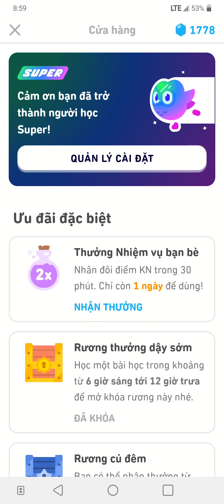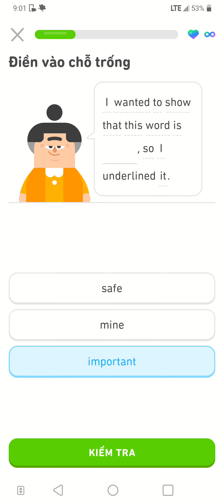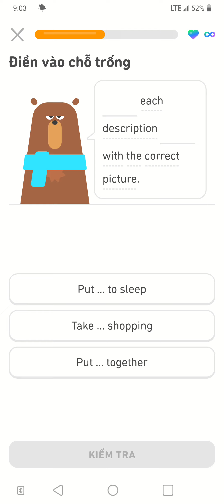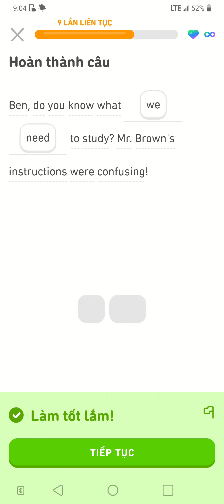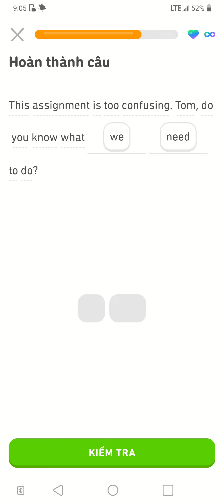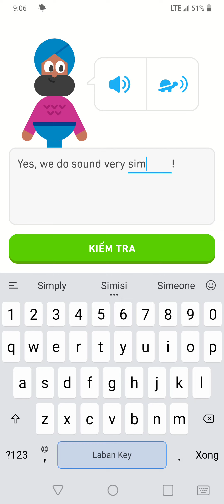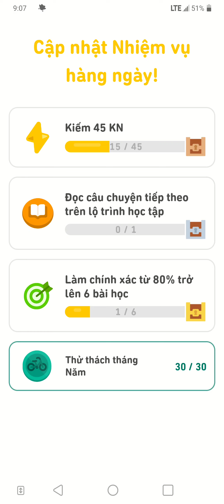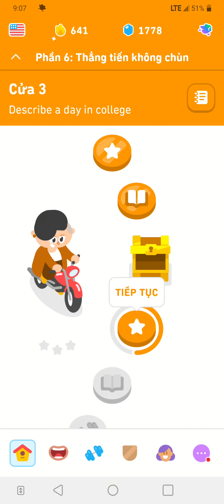We need to translate these Spanish sentences into English! No 641.